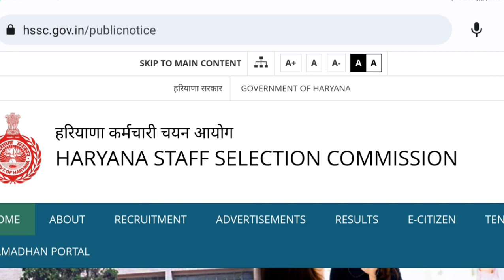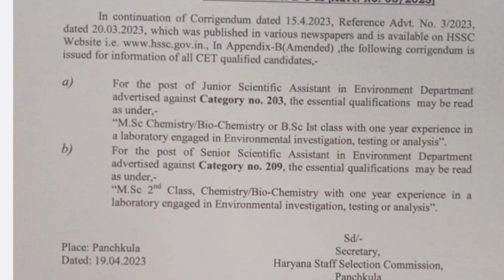Hssc CET Group D New Vacancy 2024 | Hssc Group C & Group D Bharti 2024 | Hssc New Vacancy 2024 Y.S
Thanks.